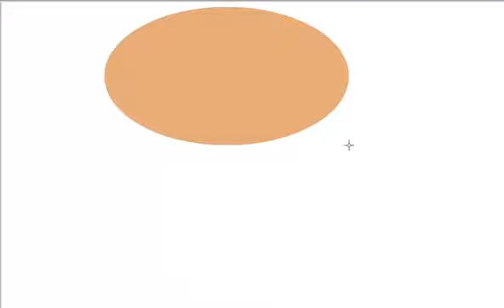Kuinka piirtää murtunut muna